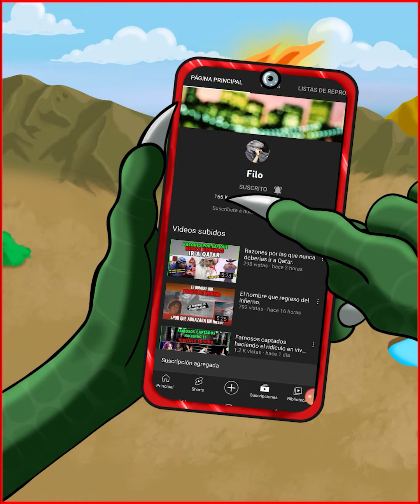Lore la Tiktoker que vive entre la basura.